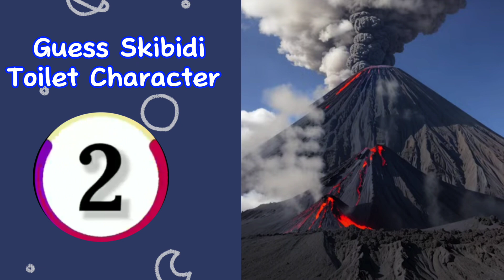Guess the skibidi toilet characters || Squint your eyes part 21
I appreciate you all watching the video on my channel ❤️